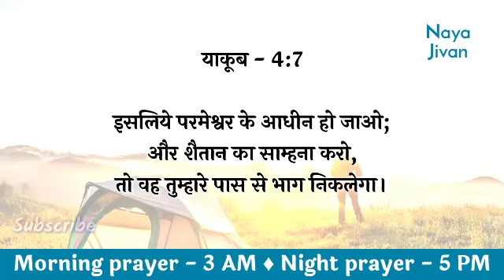Night Prayer | 5 Jan | बुधवार रात की प्रार्थना | Aaj Raat Ki Prayer | Prayer Hindi | Br. Mayur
Tags -
praying
daily prayer
prathna kare
yeshu masiha
morning prayer
Jesus prayer
prayer of Jesus
healing prayers
prayer center Hindi
Hindi prayer
yeshu masiha
healing prayers
prayer

1 जनवरी 2021, 1 जनवरी सुबह की प्रार्थना, 1 जनवरी के लिए प्रार्थना, 1 जनवरी के सुबह की प्रार्थना, 1 जनवरी महीने की प्रार्थना, फरवरी महीने की सुरुआत की प्रार्थना, 1 जनवरी की सुरुआत, 1 जनवरी महीने की आशिष की प्रार्थना, जनवरी की प्रार्थना, 1 जनवरी की प्रार्थना, 1 जनवरी, सुबह की प्रार्थना, आज सुबह की प्रार्थना, आज सुबह की शक्तिशाली प्रार्थना, आज सुबह की प्रार्थना येशु मसीह की, येशु मसीह की प्रार्थना, येशु मसीह की प्रार्थना सुबह की, सुबह की प्रार्थना येशु की, येशु मसीह की प्रार्थना वीडियो, येशु मसीह की, आज के दिन के लिए सुबह की प्रार्थना, जीवन बदलने वाला प्रार्थना, जीवन के बदलब के लिए प्रार्थना, आपके जीवन के लिए प्रार्थना, रविवार की प्रार्थना, प्रभु आपसे प्यार करता है, यीशु मसीह आपसे प्यार करता है, सुरक्षा के लिए प्रार्थना , चंगाई के लिए प्रार्थना, चंगाई की शक्तिशाली प्रार्थना, येशु मसीह की चंगाई प्रार्थना, चंगाई की प्रार्थना येशु मसीह की, चंगाई की प्रार्थना वीडियो, चंगाई के शक्तिशाली प्रार्थना, चंगाई सभा, चंगाई सभा येशु मसीह की, बीमारी के लिए प्रार्थना, बीमारो के लिए प्रार्थना, छुटकारे की प्रार्थना, छुटकारे की प्रार्थना येशु की, अच्छे दिन के लिए प्रार्थना, यीशु मसीह की  सुबह की प्रार्थना, रोज सुबह की प्रार्थना, प्रार्थना, यीशु मसीह की प्रार्थना, चंगाई के लिए प्रार्थना, चंगाई और छुटकारे की प्रार्थना, रोज सुबह की प्रार्थना,